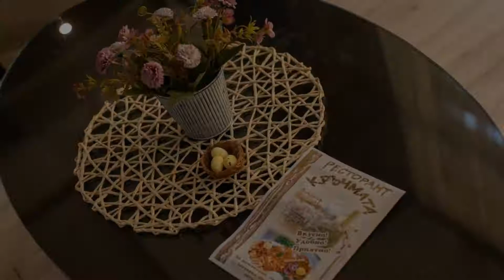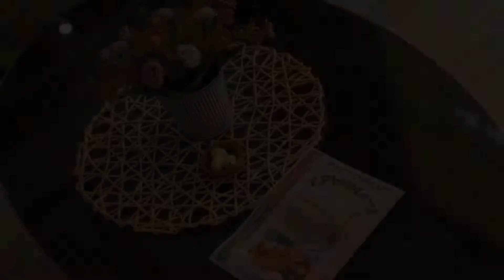Хотел България Петрич, Petrich, Bulgaria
About Property:
Situated in Petrich, Хотел България Петрич has a seasonal outdoor swimming pool, bar, garden, and free WiFi throughout the property. Boasting family rooms, this property also provides guests with a terrace. There is free private parking and the property features free airport shuttle service.
The rooms at the hotel are fitted with a seating area, a flat-screen TV with satellite channels and a private bath...
Property Type: Hotel
Address: 21 улица Цар Борис III, 2850 Petrich, Bulgaria
Searching For
1. Хотел България Петрич - Petrich - Bulgaria
2. Хотел България Петрич - Petrich - Bulgaria Address
3. Хотел България Петрич - Petrich - Bulgaria Rooms
4. Хотел България Петрич - Petrich - Bulgaria Amenities
5. Хотел България Петрич - Petrich - Bulgaria Offers and Deals
Audio Credit:
Track Title: Subway Dreams
Artist: Dan Henig